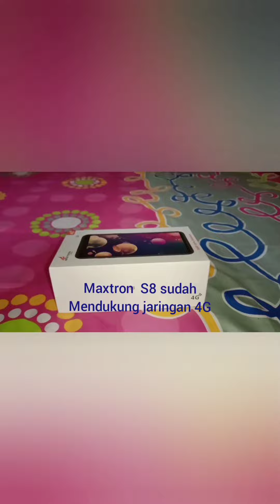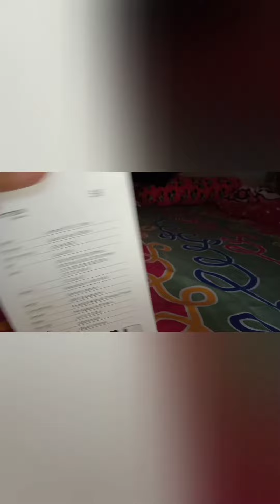Maxtron S8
4G LTE
Ram 2 giga,memori 16 giga
Layar 6 inci 18:9
Harga 700 an di toko online bukalapak
Model  mirip dengan iphone x